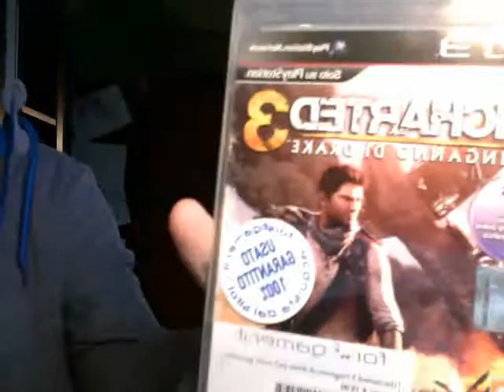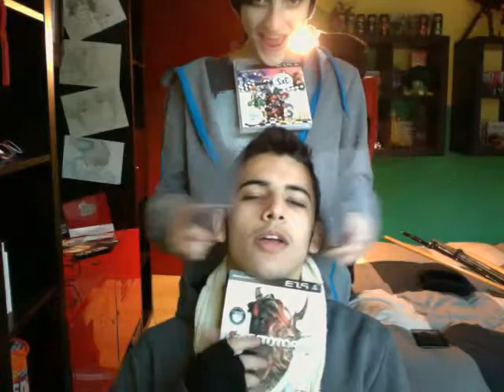Gameplay futuri e recensione 4x4 su Alice in Cloverland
abbiamo PROVATO a fare un video serio.